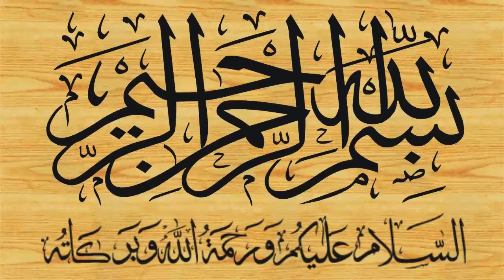Ramzan Ke Ahkam Wa Masail By Hafiz Yousuf Yaqoob Faisalabadi 18-05-2018رمضان کے احکام و مسائل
Qari Hafiz Yousuf Yaqoob Faisalabadi
Qari Muhammad Yaqoob Sahib Faisalabadi
रमजान के आदेशों व समस्याओं